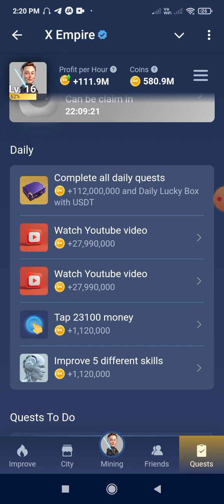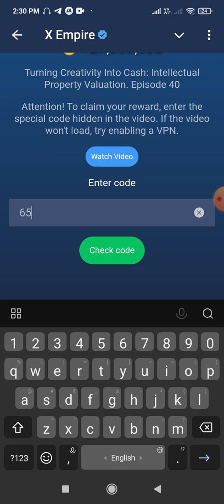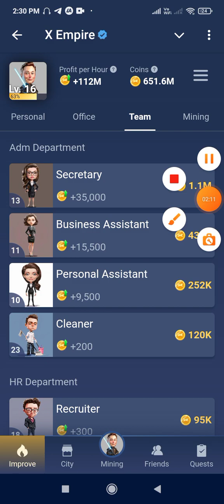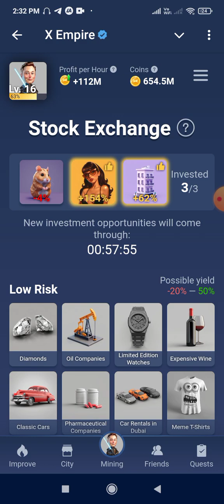X empire 12 sep all task easily claim now. X empire Free million of Token 4 you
Xrp news
mask token news event
pepe token latest news
Floki token latest news
crypto
cryptocurrency
crypto news
bitcoin news
crypto news today
bitcoin price
bitcoin crash
bitcoin news today
india news
join presale token
naya coin

Brett coin latest news
op coin news today
Manta network news today
arb arbitrump news today
pixel token price pridiction
maneki token news today
fetch coin latest news
imx  token news today
shibainu token event
solana coin  latest news events
jupiter token wallets
mana token news
theta token
bb token latest news

how to buy new token in trust wallet
Dogelon Mars   trust wallet se kaise buy kre.
latest presale. latest news . latest best
presale. taral coinlatest news
trust wallet se taral token kaise buy ire
taral coin latest news update
taral token coin kaise buy kre
token pre sale starting date.
Saitama inu token latest news updates
how can buy babydoge token in trust wallet
shibinu news today
low supply token coin.
pump latest coin news updates

how can buy taral coin in trust wallet

trust wallet airdrop
Meme coin.

100x new coin..
Taral token  .Red mars Token .satellite Token Revolution coin token news update..
Lovely inu news 22 March 2024
Lovely inu coin t
BONK token latest update
xcad token news
Taral Exchange full news update
Lovely INu price pump news
Lovely inu binance listing
ape coin latest news updates

Bttc latest news
Safemoon swap..
bitcoin news
cryptocurrency news
shiba inu
everything hindi
wazirx

cryptocurrency
crypto
crypto news
btc
bitcoin news
ethereum
bitcoin price
eth
bitcoin price prediction
altcoins
bitcoin today
buy bitcoin
crypto crash
bitcoin price analysis
cardano
bitcoin today
crypto crash
future trading Best trick
binance Mein future trading kaise karen
Bonk Token Crash 90%
Pepe Token
gari Token dump kyu hua
gari Token kya luna ho chuka hai use
gari Token news Today.
gari Token big dump 85% down
crypto aman. open for profit
matic
matic blockchain latest news updates
matic usecase
matic news today
matic pair token
polygon matic price prediction 2022 to
 2024
polygon matic price kaha tak ja sakta
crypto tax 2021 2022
babydoge coin news today
babydoge coin
babydoge coin Elon
X empire stock exchange of the day